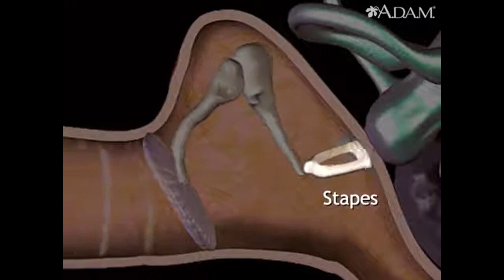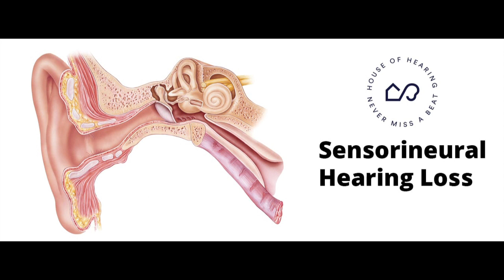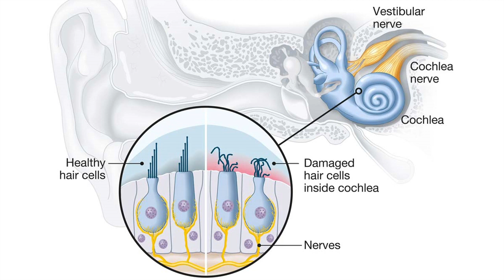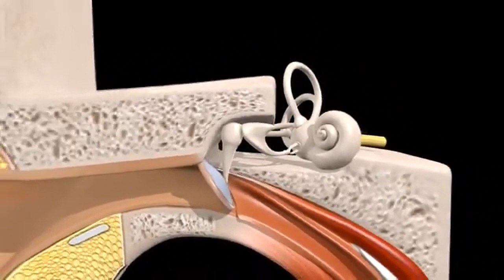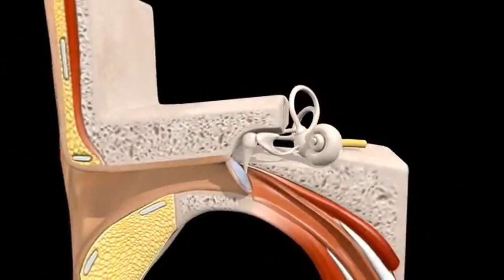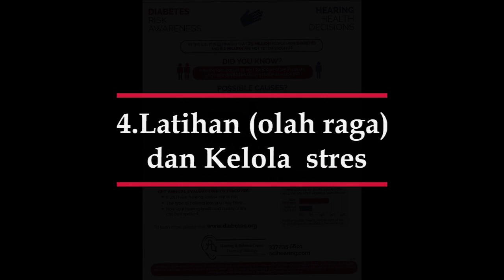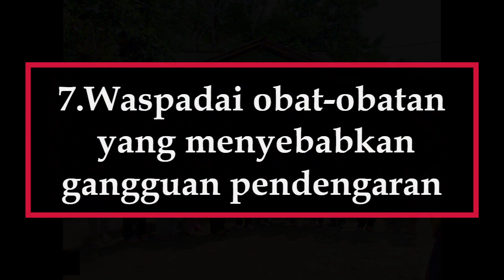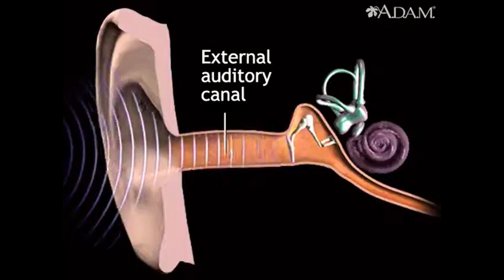Kiat Agar Tidak Tuli Sampai Tua : 8 Cara Efektif Mencegah Gangguan Pendengaran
Gangguan pendengaran adalah kehilangan Sebagian atau keseluruhan pendengaran pada satu atau kedua telinga, mulai dari yang ringan sampai yang berat. Ada banyak penyebab, dan dapat menyerang siapa saja pada usia berapa pun, tetapi paling sering terjadi pada orang yang berumur  lebih dari 60 tahun.
Meskipun tidak semua jenis gangguan pendengaran dapat dicegah, ada beberapa langkah yang dapat Anda ambil untuk menurunkan risiko terkena gangguan pendengaran terkait usia dan/atau gangguan pendengaran yang disebabkan oleh kebisingan.
Tidak pernah terlalu dini—atau terlambat—untuk mulai memakai pelindung pendengaran di sekitar suara keras. Dan mengadopsi gaya hidup sehat dan mengikuti saran dokter Anda bisa sangat membantu melindungi kesehatan pendengaran Anda.
Sangat penting untuk mengurangi paparan Anda terhadap suara keras (lebih lanjut tentang itu, di bawah) tetapi ada kebiasaan sehat lainnya yang juga akan membantu Anda mempertahankan pendengaran seiring bertambahnya usia.